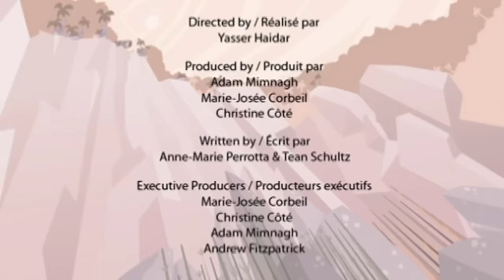Dinosaure | LES ADVENTURES DRÔLES DES DINOS! | Dessin Animé Drôle Pour Les Enfants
Dans cet épisode, nous allons apprendre à connaître les dinosaures comme des oiseaux J'espère que vous passerez tous un bon moment en regardant cette vidéo! S'il vous plaît partagez vos commentaires dans la section commentaires ci-dessous!